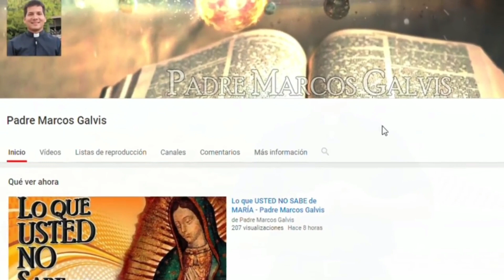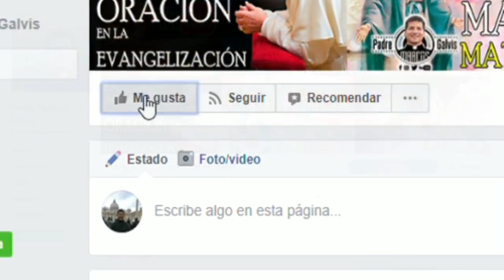ORACION de la MAÑANA ☀️ Al LEVANTARSE 🙏 Jueves 31 Octubre 2019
✅EVANGELIZA COMPARTIENDO
✅ME GUSTA
✅COMENTA

Salmo 108